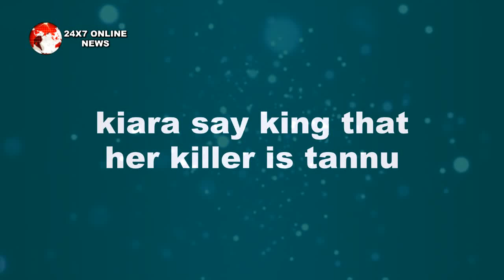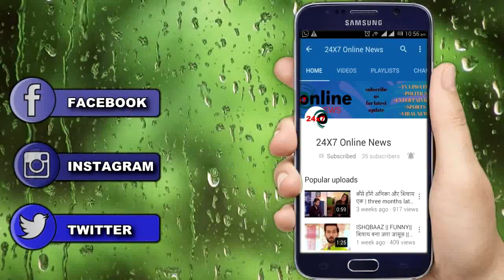KUMKUM BHAGYA || Shocking !! निखिल नहीं बल्कि “KING की वजह से घटेगी ये अनहोनी"